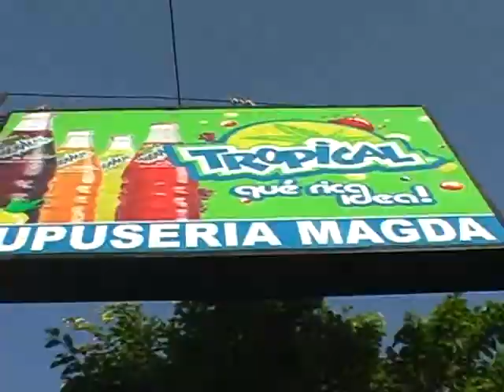Tour de Pupuserías, Ep. 7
Esta es la 7a entrega del Tour de Pupuserías. En esta ocasión, estamos en Olocuilta, un pueblo famoso por las pupusas de masa de arroz. Para ver los demás episodios, visiten El Tour de Pupuserías de La Charamusca,